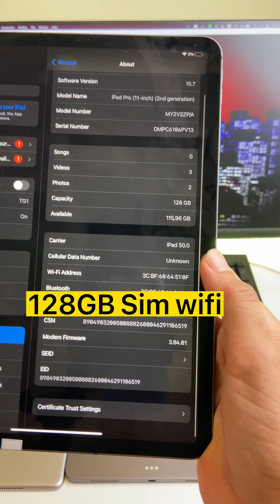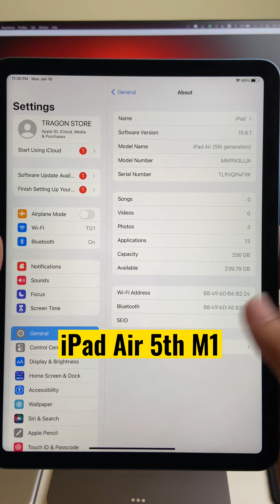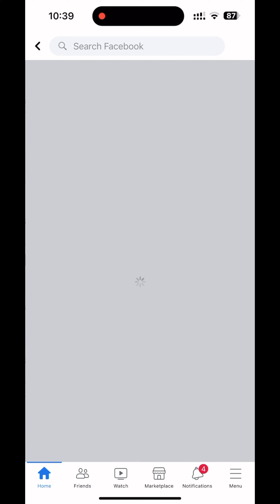iPad មួយទឹក​ទើបតែចូលស្តុកថ្មី !​ មានមិនទេ មានតម្រូវការអាចមកមើលនៅហាងបាន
iPad Pro 2020 , iPad Pro 2018 , iPad Pro 10.5 , iPad Air M1 ( 5th Gen) , iPad 8th , iPad 5th iPad មួយទឹក​ទើបតែចូលស្តុកថ្មី !​ មានមិនទេ មានតម្រូវការអាចមកមើលនៅហាងបាន​